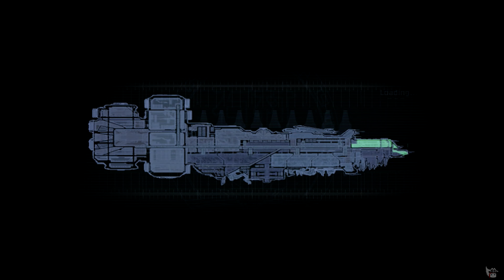Dead Space I PS3 I Impossible Difficulty I Episode 6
Dead Space Gameplay Walkthrough Full Game Let's Play playthrough
all Cutscenes all gameplay in HQ 4k Impossible Mode.